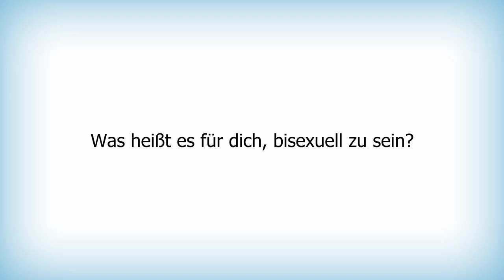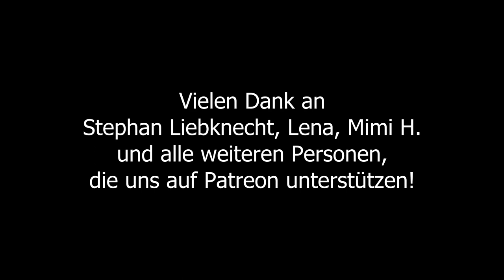Queergefragt Alex - Teil3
Hier ist endlich Queergefragt Staffel 2! In der zweiten Video-Reihe sprechen wir mit Alex über Bisexualität, Pansexualität, Coming Out und Diskriminierungserfahrungen.
Wenn ihr Anmerkungen, Kommentare, Fragen oder Feedback habt, meldet euch gerne bei uns.

Vielen Dank!